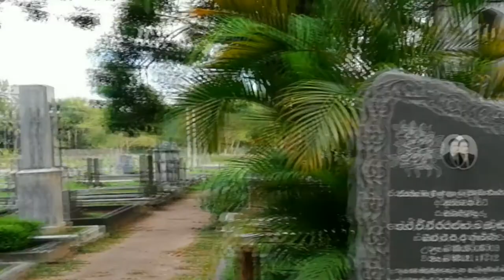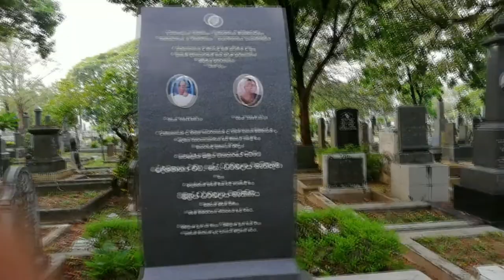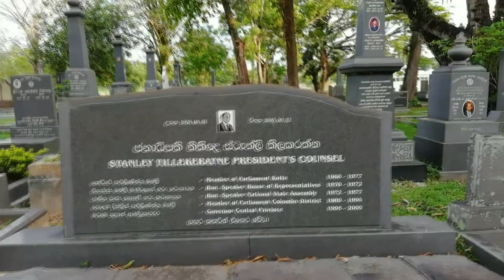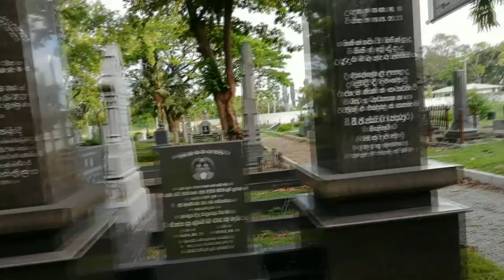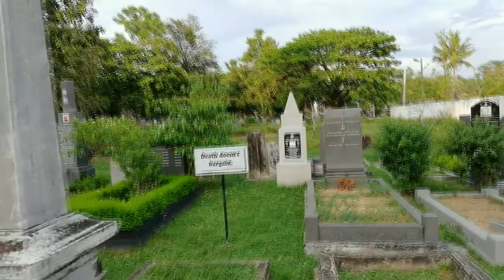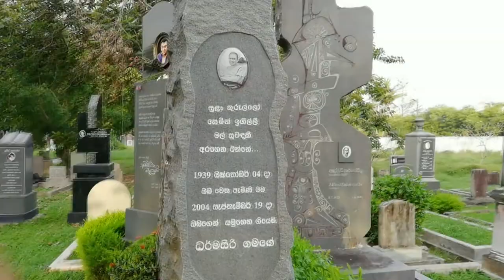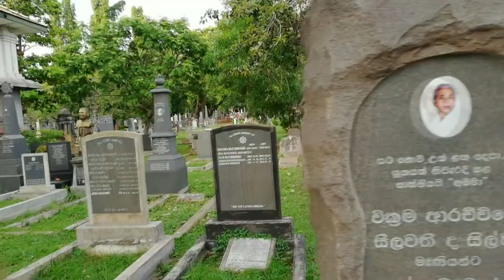The Endless Knot Of Life and Death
General Cemetery, (Borella Kanattha)

The cemetery, at Borella, belongs to the Municipality of Colombo. It contains War Graves (including those of a German soldier, a German merchant seaman, a German interned civilian and an Austrian nursing sister); and a War Cross is erected. The Military Hospital at Colombo received cases of sickness from the troops on the land, or from passing transports. The island, though visited for a short time by the 1st/4th King's Shropshire Light Inf., was garrisoned by the local defence units. There are now over 60, 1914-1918 and nearly 300, 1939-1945 Commonwealth war casualties commemorated in this site. 1 casualty of the 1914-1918, and 3 casualties of the 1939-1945 war are unidentified.

The Buddhist View of Life and Death

Why are we born? Why must we die? What value can we create from this fragile existence? It was from the search for answers to these questions that Buddhism came into being.

There is perhaps no greater grief than being parted from a loved one by death. And though we know with the surest certainty that our time here is limited and that no one can escape the impermanence of life, this does little to prepare us for the shock of death or to help us approach our own inevitable separation from this world.
The Lotus Sutra’s view of life and death is one that continually opens our awareness to those with whom we share this life, urging us to develop rich and contributive lives. When we take action for the happiness of others, we feel a renewed energy and a sense of connection to our deepest essence. As we continue in these efforts over time, our lives acquire an increasing sense of expansiveness and strength. In this way we bring forth the most positive aspects of our humanity and create a treasured existence together with others.
The Eternity of Life. "A clear awareness and correct understanding of the nature of death can enable us to live without fear and with strength, clarity of purpose and joy. Buddhism views the universe as a vast living entity, in which cycles of individual life and death are repeated without cease.

This is a large general cemetery at Borella, an important road junction on the Kanatte Road, and is known locally as Borella Cemetery. The cemetery contains a Commonwealth War Graves Plot and a number of additional war graves dispersed around the site. Graves shown in the cemetery register to be in Plots 6B and 6C are within the War Graves enclosure, while all others are dispersed. To locate any of the dispersed graves, it is advisable to make prior contact with the Cemetery Manager. To reach the Commonwealth War Graves Plot, follow the main avenue from the entrance for 150 metres and turn right at the sign for Plot 5. Continue past the Cross of Sacrifice on the left side, and the plot is found 100 metres further along on the right side, enclosed within a fence and hedge.